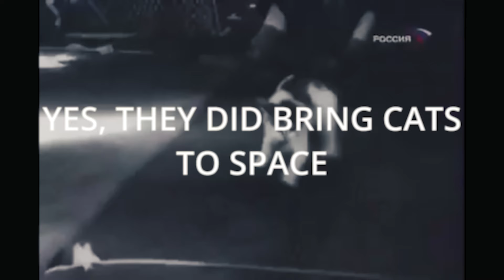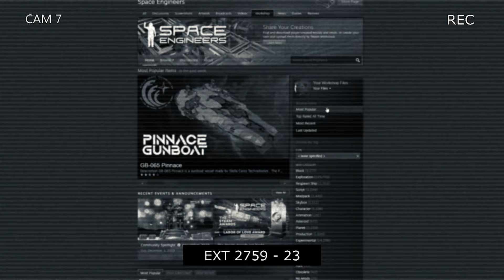Space Engineers - ABANDON SHIP!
From a distance far off, beyond the galactic arm and into unknown space, comes a transmission.

"I AINT DEAD YET" -Nobody

Welcome, to Space Engineers. A project I have been working on, for perhaps too long, but a fun one in any case.

Here's the start we where using!